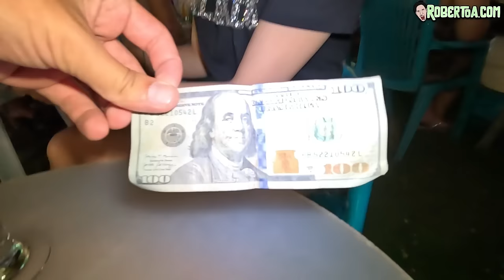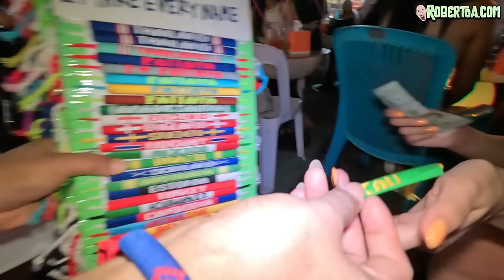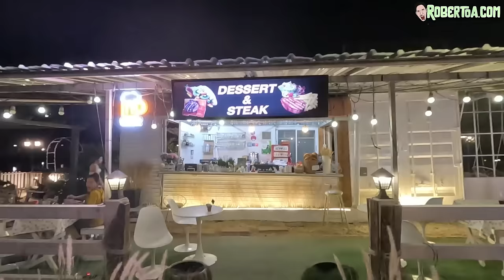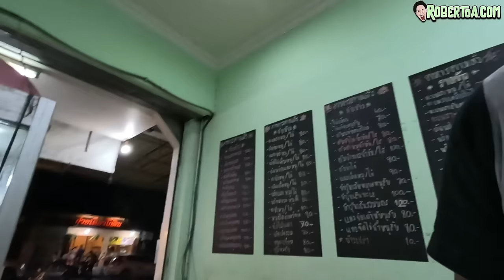YOU WON'T BELIEVE HOW CRAZY PATTAYA BEACH WALK IS ( Nightlife, Walking Street, Soi6, Soi Honey )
Fruten Fraten Warning
Im so bad with this description part of the videos :P ...
In this video im meeting a girl from Thailand and have a little date with her.
And later on in the vlog I meet my friend from Dubai KALI!! :D :D